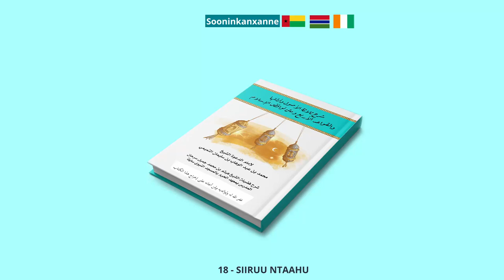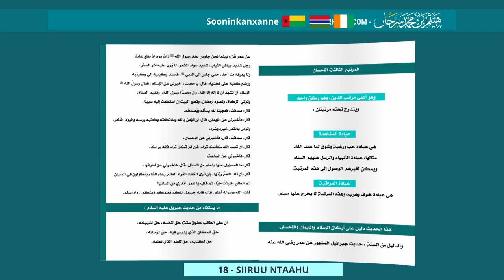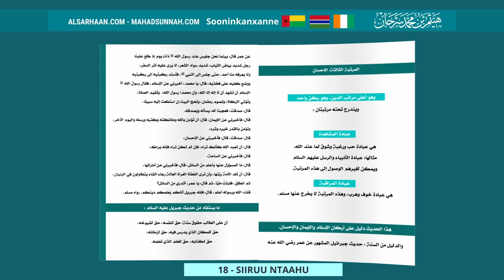18 Siiruu Ntaahu الإحسان ركن واحد